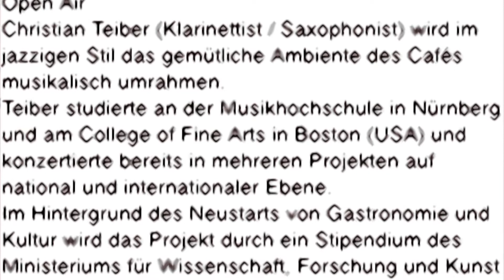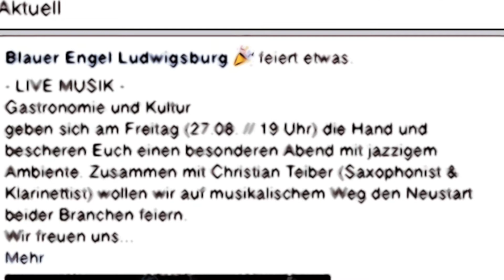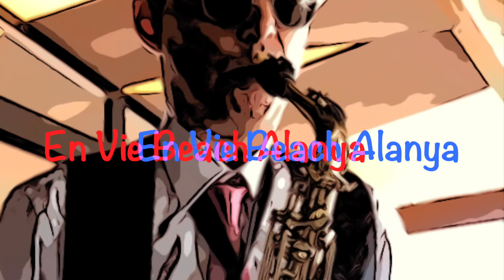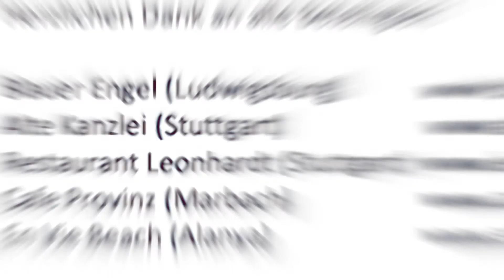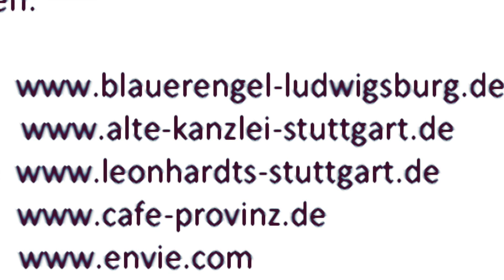MWK Gastronomie Neustart